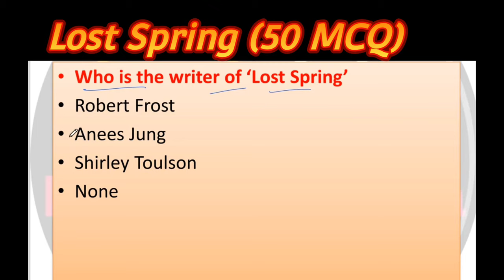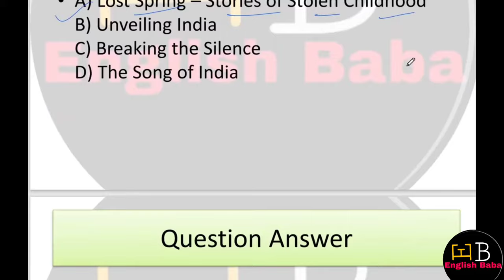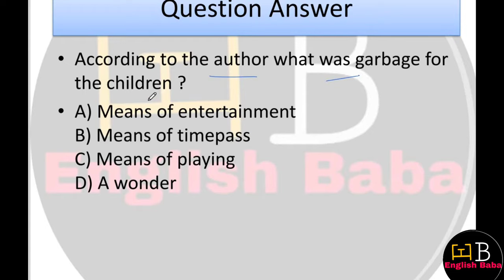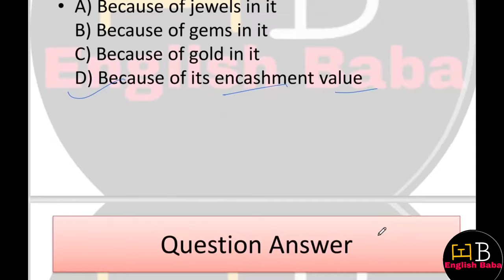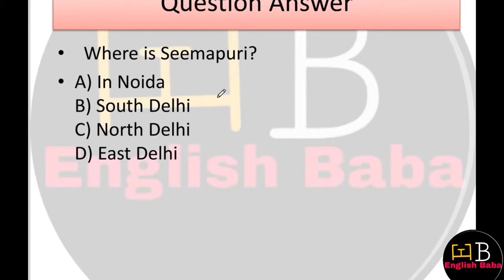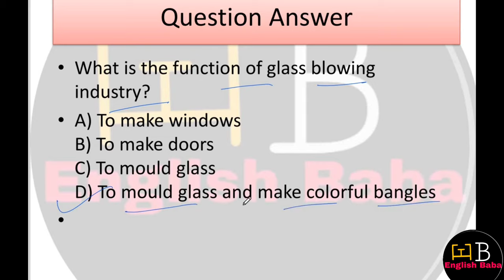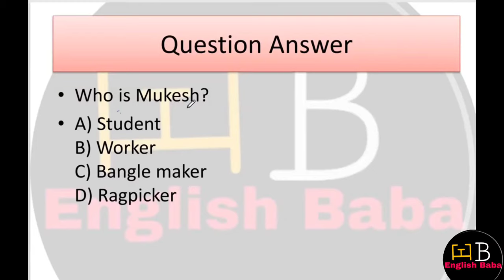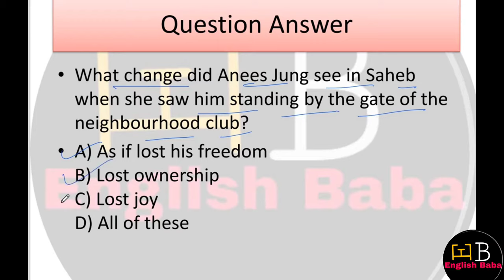Lost Spring MCQ